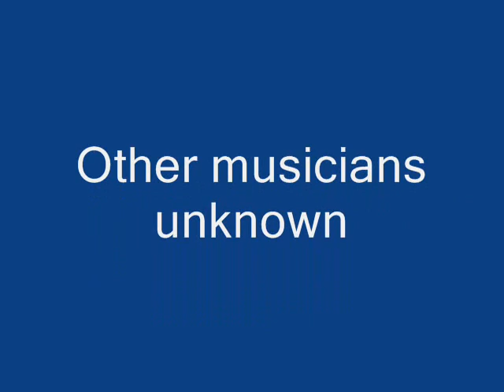Hooks Coleman Fine Young Girl (1960)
Composed by Coleman

? "Hooks" Coleman:Vocals

Recorded in Nashville, TN. 1960

Originally issued on the 1960 single (Excello 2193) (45 RPM)

This recording taken from the 1994 album "The Best of Excello Records" (CD)